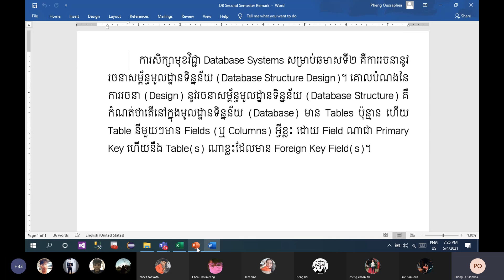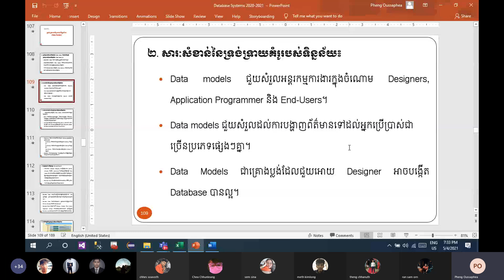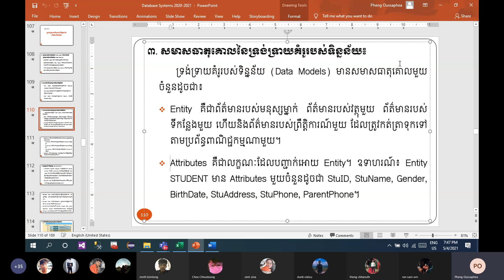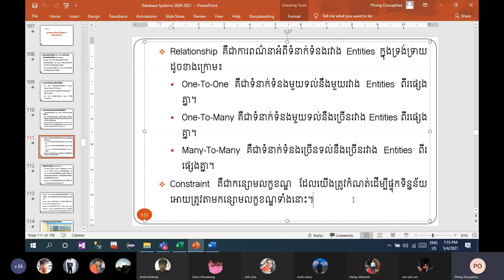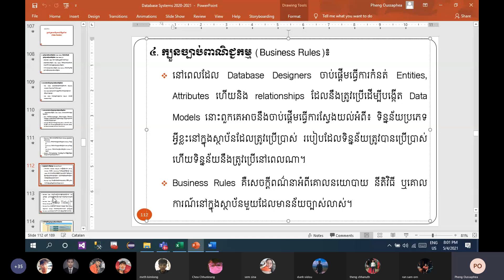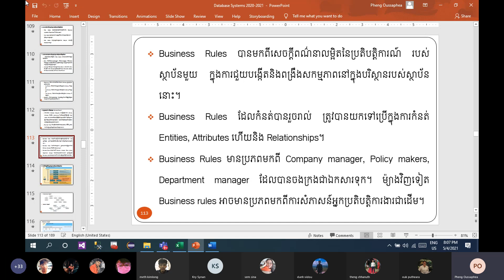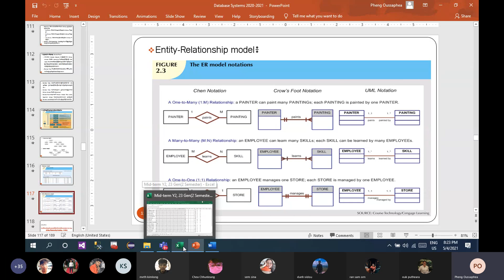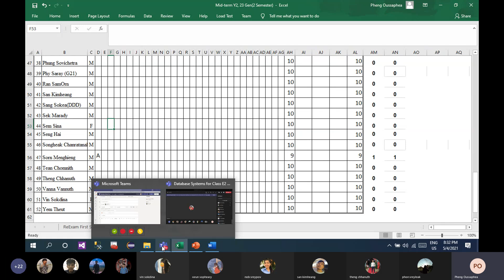Database Systems Speak Khmer - Structure Design [Day2]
This video will be show you about Database management system and create and design data table using sql language Speak Khmer